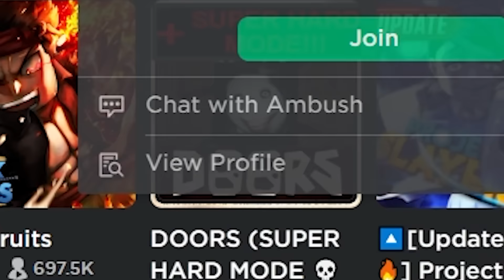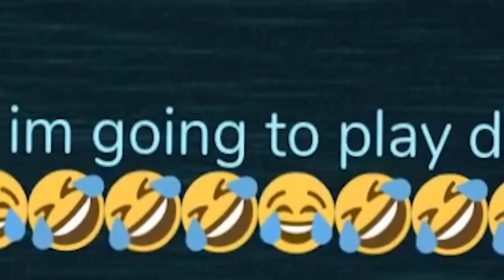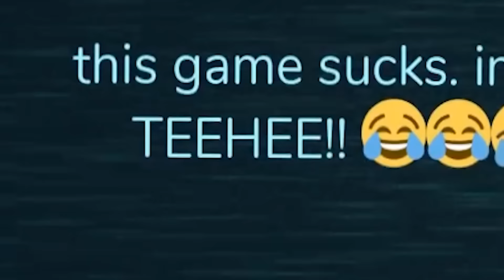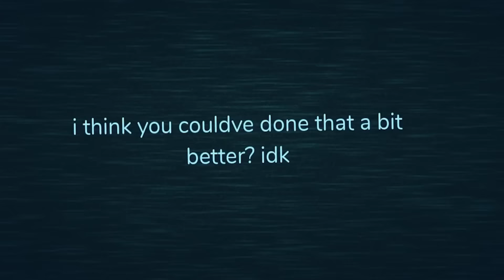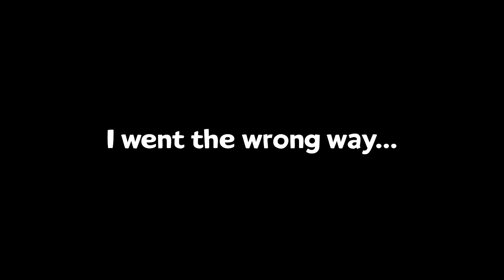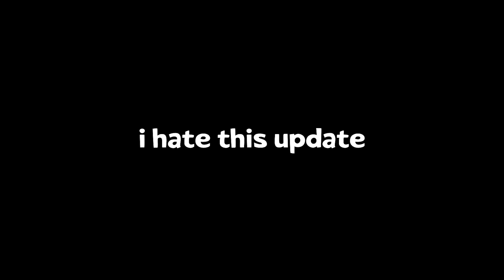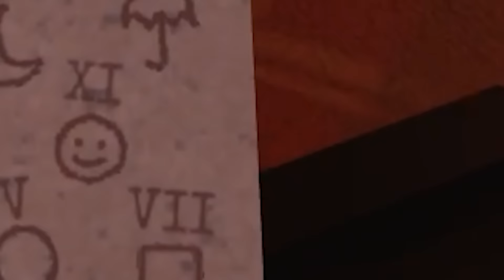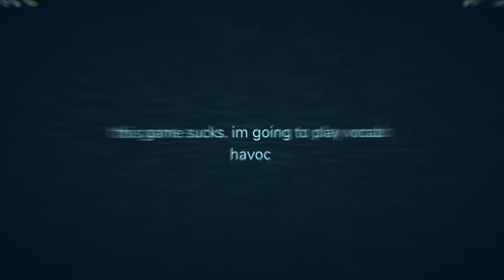DOORS SUPER HARD is SUPER SCARY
i hate jeff